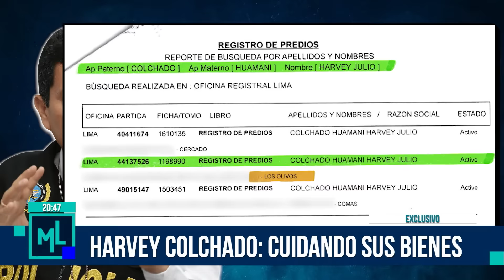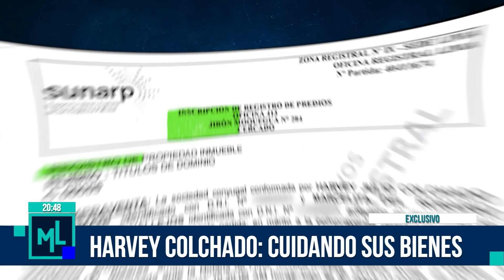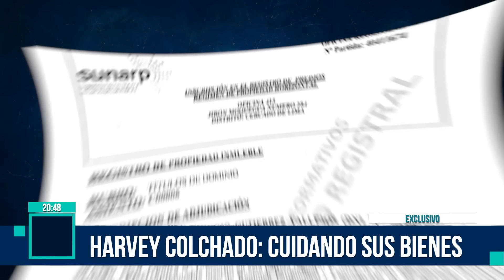Milagros Leiva Entrevista - JUN 06 - 3/3 - HARVEY COLCHADO: CUIDANDO SUS BIENES | Willax